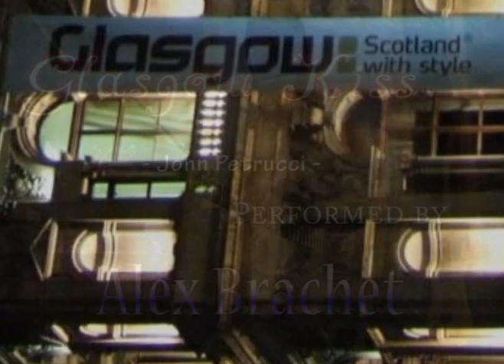[HQ] Glasgow Kiss - John Petrucci - Guitar - Alex Brachet